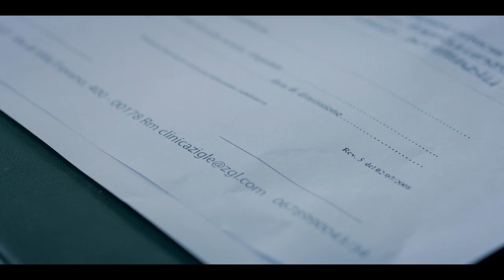68.415 Trailer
MIC - Direzione Generale Cinema e Audiovisivo
Prodotto grazie al contributo del Nuovo IMAIE

Un film di Antonella Sabatino e Stefano Blasi

Con
Francesca Valtorta
Bianca Nappi
Massimiliano Vado
Cecilia Cinardi
Laura Giannatiempo
Daniele Trombetti
Martina Galletta
Sebastiano Gavasso

Prodotto da Antonella Sabatino Stefano Blasi (GOGOFRAMES)
In associazione con Valentina Quarantini e Marco Luca Cattaneo (RAIND DOGS), Daniele Gentili (TAPELESSFILM), Ivan Olgiati e Chiara Galloni (ARTICOLTURE)
Produzione esecutiva: Rain Dogs
Soggetto: Demetrio Sacco, Stefano Blasi e Antonella Sabatino
Sceneggiatura: Demetrio Sacco
Direttore della fotografia: Francesco Di Pierro
Scenografia: Cinzia Iademarco
Montaggio: Emanuele Fiorito (A.M.C.)
Musiche originali: Riccardo Bertini
Costumi: Livia Fulvio
Trucco: Mariateresa Marino
VFX Supervisor: Giuseppe Providenti
Post produzione audio: Andrea Guzzo
Aiuto regia: Giuseppe Costantino
Direttore di produzione: Simone Albano

Francesco Sindici: Ispettore di Produzione
Jessica Granato: Coordinatore di Produzione
Alessia Mineri: Assistente di Produzione
Marco Napoli: A.to Segretario di Produzione
Alessandro Marverti: Assistente Regia
Marianna Tricarico: Segretaria di Edizione
Claudia Mariani: Assistente Operatore
Daniela Mandolesi: Aiuto Operatore
Jacopo Cipriani: Video Assist
Riccardo Casiccia: Data Manager
Andrea Germano: Presa diretta
Valentina Ragone: Assistente Costumista
Paolo Napoli: Assistente Truccatore
Giada Fracasso: Assistente Truccatrice
Adele Di Trani: Effetti speciali Trucco
Mariateresa Marino: Capo Parrucchiere
Rachele Suriano: Assistente Parrucchiere
Yasmeen Coccettini: Assistente Parrucchiere
Alessio Del Monaco: Attrezzista di Scena
Alessio di Stazio: Attrezzista di Preparazione
Cristian Santucci: Aiuto Attrezzista
Carlo Quattrone: Capo Elettricista
Michele Guidara: Elettricista
Emanuele Pandolfi: Capo Macchinista
Manuel Lanini: Macchinista
Fernando Meluzzi: Autista Mdp
Mattia D'Agostino: Responsabile Drone
Patrizio Taormina: Backstage Foto
Claudia Antonioni: Matte Painter
Elisa Paone: 3D Artist

CINECITTÀ
Paola Cerbara: Producer
Cristiano Delogu: Producer
Ivan Tozzi: Digital Colorist
Fabio Crisante: Conforming Digitale
Stefano Camberini: Dcp Mastering
Stefano De Gennaro: Responsabile Tecnico
Alessio Paniccia: Data Manager

Giulia Baciocchi: Trailer
Stefano Patti: Audiodescrizione
Elena Meletti: Sottotitoli
Eleonora De Martini: Titoli e locandina

Figurazioni: Davide Milana, Amandine Ravasi, Andrea Piergentili, Daphnée Thibaud, Emanuele Blasi, Guido Mariani, Ilaria Sabatino, Luca Imarisio, Luigi Poggi, Paolo Iannelli, Paolo Sabatino, Valeria Iannelli, Valerio Salustri, Daniele Messina, Federica De Riggi, Federico Vallone, Gennaro Della Rocca, Gianni De Luca, Mattia Petroni, Silvia Vallone, Simone Fabiani, Vincenzo Miele

Distribuzione PREM1ERE FILM